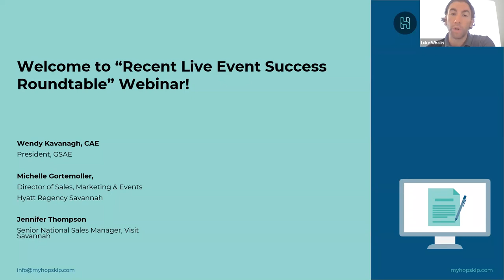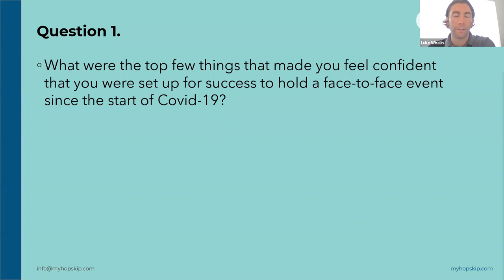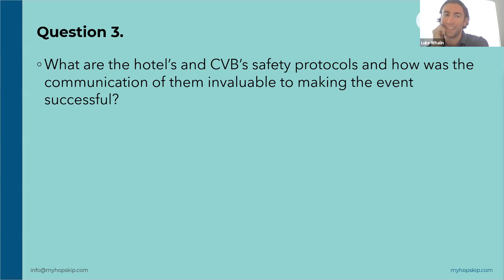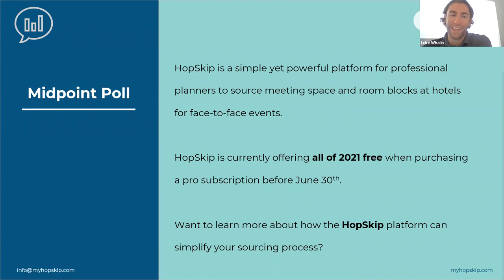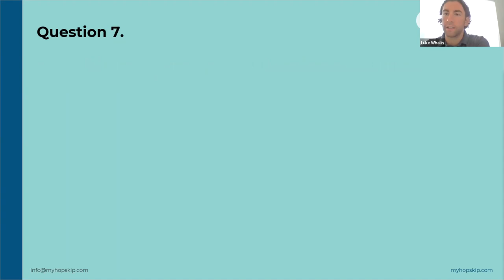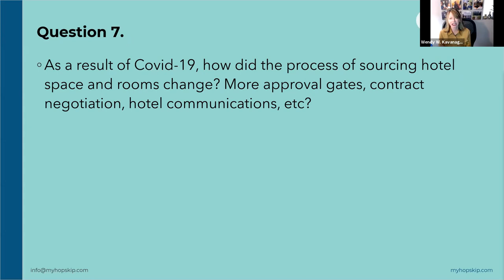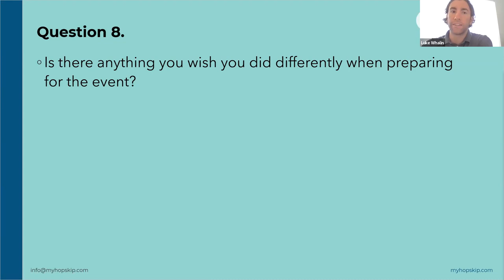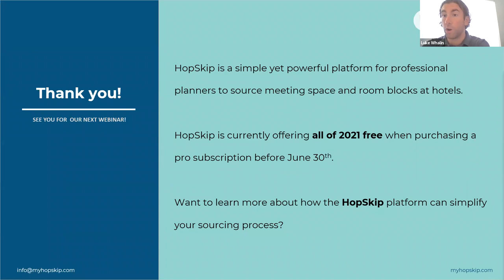HopSkip Webinar: Live Event Success Roundtable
Hear directly from the key players involved in creating a safe and successful event for GSAE during Covid-19! This post is a webinar recap post summarizing the questions discussed and asked during the HopSkip webinar "Live Event Success Round Table Discussion" on March 26th, 2021.